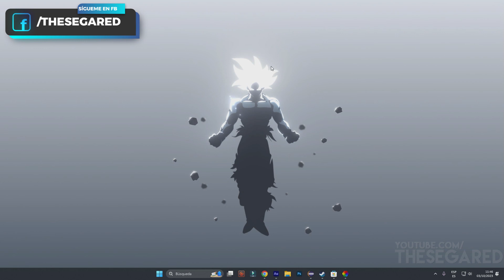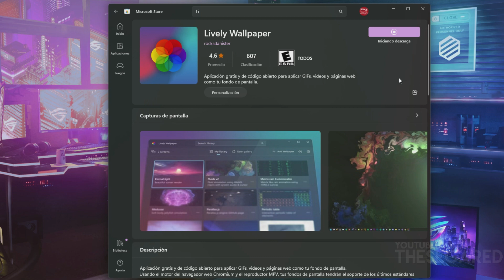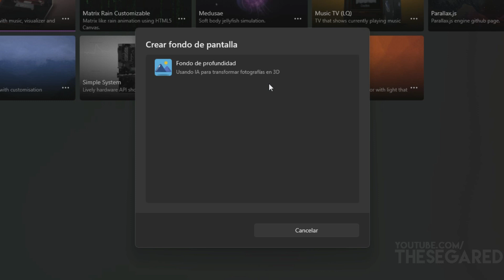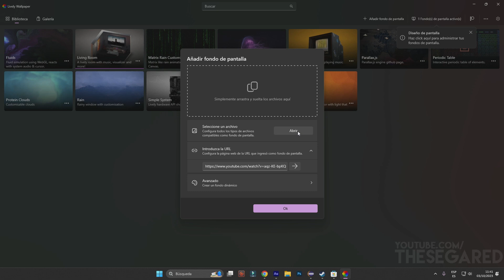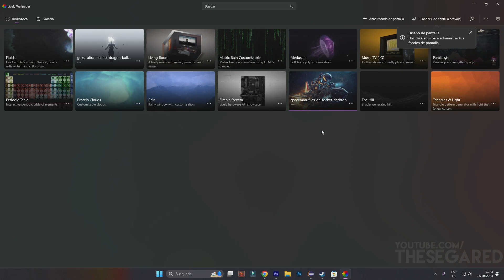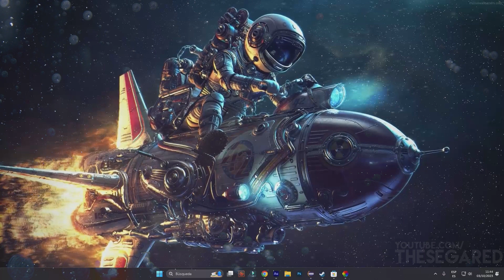✅ Cómo poner FONDOS ANIMADOS en WINDOWS | WALLPAPERS ANIMADOS con LIVELY WALLPAPER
En este video te enseño cómo instalar fondos animados gratis en Windows, WALLPAPERS EN MOVIMIENTO para PC! 👌

✅ Cómo PONER FONDOS ANIMADOS en PC | LIVELY WALLPAPER
✅ Cómo poner FONDOS ANIMADOS en WINDOWS 11,10,8 (FUNCIONA) | WALLPAPERS ANIMADOS
✅ Cómo Instalar FONDOS ANIMADOS Gratis en Windows ✨ WALLPAPERS ANIMADOS

📚 Contenido
0:00 | Cómo PONER FONDOS ANIMADOS en PC
1:12 | Método de Pago
1:37 | Método Gratis
2:00 | Configurar Lively Wallpaper
2:40 | Instalar fondos personalizados en Lively Wallpaper
4:20 | WALLPAPERS ANIMADOS en Windows